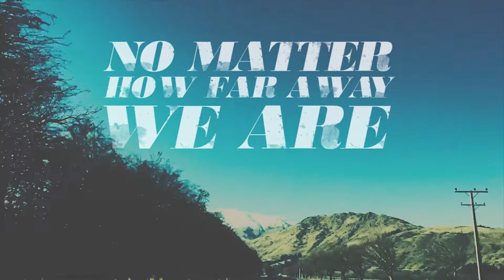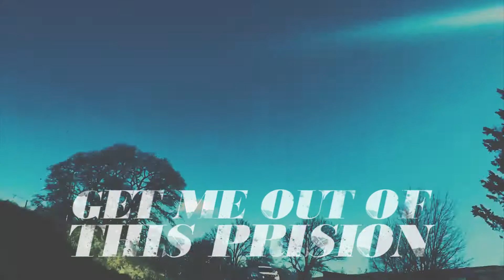Marko Leo - VisioNZ (2017)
VisioNZ - Speargrass Flat / Lower Shotover Rd - (EP 2017).
Guitar, Bass, Addictive Drums and Vocals by MarkoLeo.
Also, recorded and produced by myself at my homestudio in NZ.
Filmed at Lake Hayes Estate, Queenstown - NZ

From Brazil, NZ for a while.

MORE MUSIC soon? Yes!